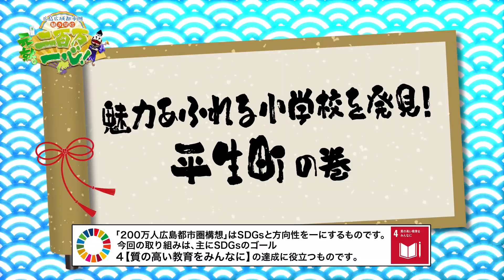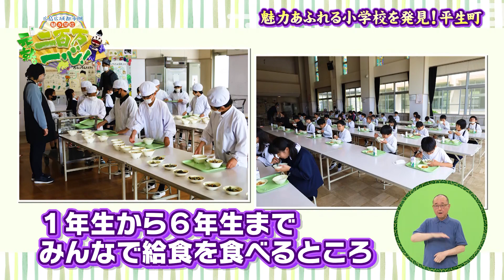『元就。二百万一心！』 #126 2023年9月30日